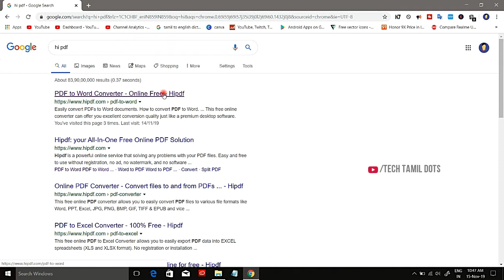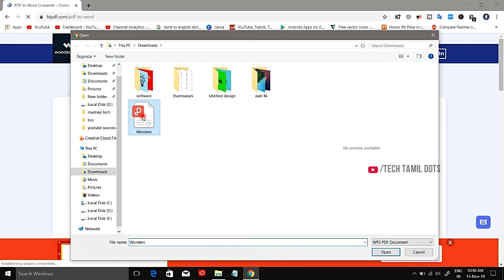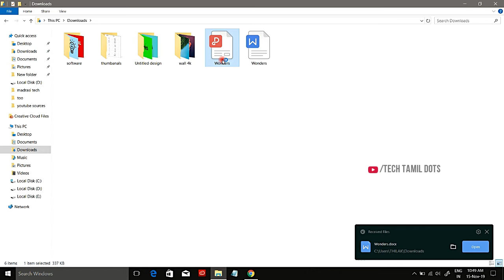How to Convert PDF to Editable Ms Word , PowerPoint , Excel file easily | in Tamil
telegram group link : Tech Tamil Dots
Daily Tech updates in tamil